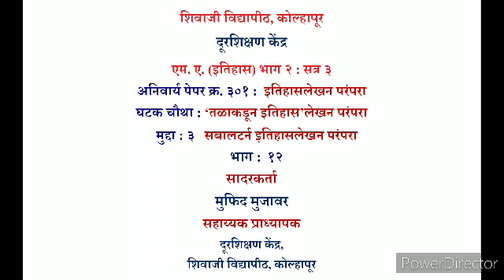एम.ए. (इतिहास)भाग २ : सत्र ३ : ३०१ : घटक ४ : तळाकडून इतिहास : मुद्दा ३ : सबालटर्न स्टडीज : भाग १२